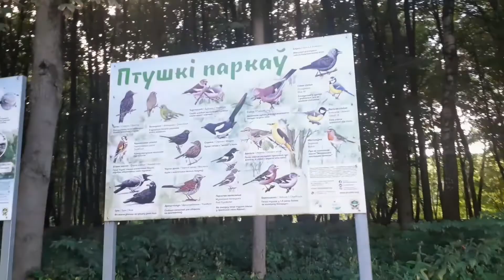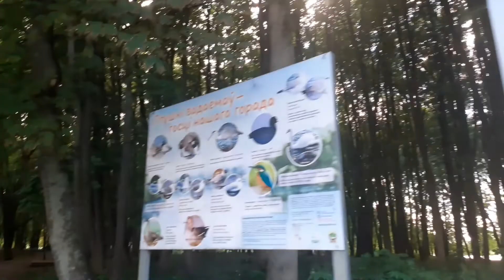Victory Park Minsk, Belarus || Interesting walk.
Hi, I’m Sheetalkumar ,,
I’m 4th year medical student in Minsk Belarus….
I do vlogging and photography as a hobby and interested in commercial aviation sector…